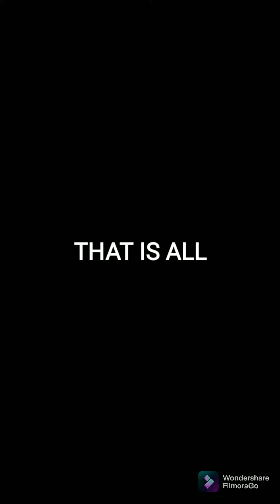P.E. 103 OPTO-2 ARNIS by John Alpfe Cubillo